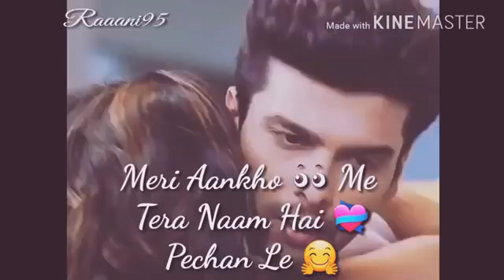O karam khudaya Maine Chode Hai Baki Sare Raste Female Version Whatsapp Status 2